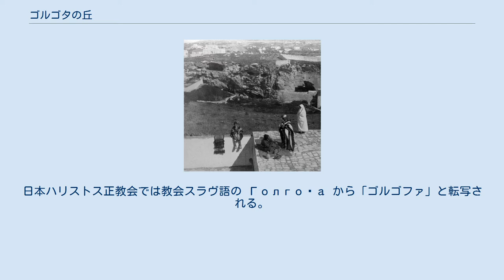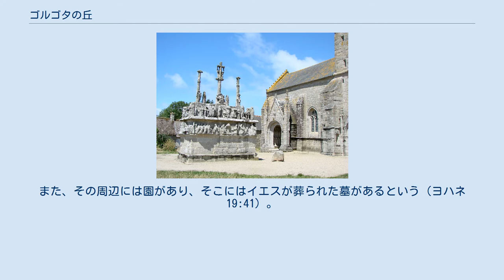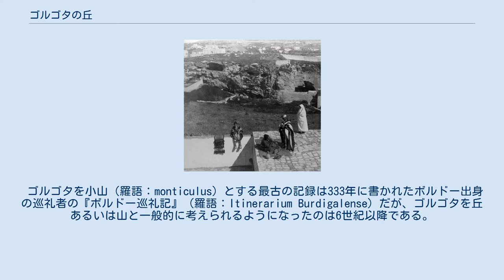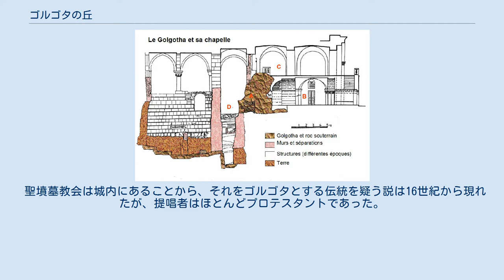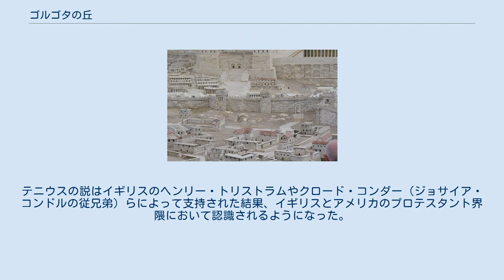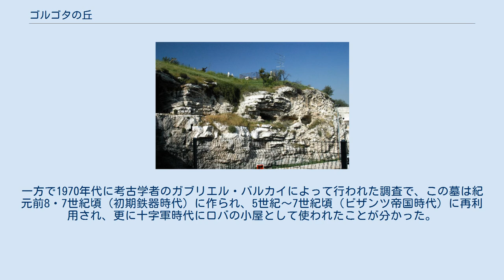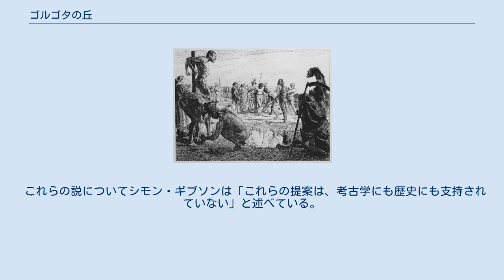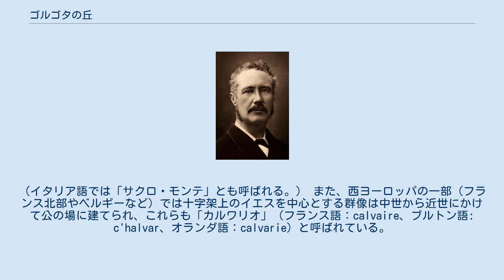ゴルゴタの丘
ゴルゴタの丘（ゴルゴタのおか）は、新約聖書においてイエス・キリストが十字架に磔にされたと記されているエルサレムの丘。
されこうべの場所（古代ギリシア語: Κρανίου Τόπος、ラテン語: Calvariae Locus）ともいう。
 『ヨハネによる福音書』（19:17）では、ゴルゴタ（Γολγοθα）はヘブライ語で「されこうべの場所」という意味であると書かれているが、実際にはヘブライ語ではなくアラム語で「頭蓋骨」を意味する「グルガルタ」（gulgaltā`）あるいは「ゴルゴルタ」（golgolta`）を写したものと考えられている。
対応するヘブライ語は「グルゴレト」（גלגלת gulgōleṯ、列王記下9:35）である。
ゴルゴタの名は『マタイによる福音書』（27:33）と『マルコによる福音書』（15:22）にも見える。
一方で『ルカによる福音書』（23:33）ではギリシア語のみを記す。
 『磔刑図』（アンドレア・マンテーニャ画、1459年） キリストを磔にした十字架の根本にアダムの墓を表す髑髏が描かれている。
 日本のカトリック教会ではラテン語の Calvaria から派生した「カルワリオ」と呼ばれることがあり、ラテン語より派生した英語の「カルヴァリー（Calvary）」 はプロテスタントの教会の名前によく用いられるが、「ゴルゴタ」も「カルワリオ」も「カルヴァリー」も、すべて「頭蓋骨・髑髏」の意味である。
日本ハリストス正教会では教会スラヴ語の Голгоѳа から「ゴルゴファ」と転写される。
 名前の由来についてはいろんな説が挙げられている。
 このされこうべの場所については、そこにはアダムの遺体が葬られているとヘブライ人たちが言い伝えていることを私は聞いた。
これは、アダムによってすべての人が死んでいるのと同じように、キリストによってアダムがよみがえりすべての人が生かされる（1コリント15:22）ためである。
 — オリゲネス、『マタイ福音書注解』 ゴルゴタにて磔にされる前のキリスト（オットー・グライナー画、1896年） 4つの福音書から、イエスが処刑されたところはエルサレムに近く（ヨハネ19:20）、人が通る道路の近辺にあることがうかがえる（マタイ27:39、マルコ15:29-30）。
『ヘブライ人への手紙』（13:12）はイエスが「門の外で苦難に遭われた」とも述べている。
実際には1世紀後半の修辞学者・クインティリアヌスの作と言われる『大規模弁論集』には「我々が犯罪人を十字架につける時、大多数の人がこれを見て恐怖におびえるために、（人々に）よく使われる道路を選ぶ」とあり、スパルタクスの反乱に参加した奴隷たちはアッピア街道沿いに十字架に掛けられたという例もある。
また、その周辺には園があり、そこにはイエスが葬られた墓があるという（ヨハネ19:41）。
死体は穢れたものという考えから、墓地は町や村の外に置かれるのが普通であった。
 上記を踏まえて、ゴルゴタはエルサレムの城壁外にありながらも市街からは離れていないことが分かる。
 聖墳墓教会内のカルワリオの岩（A） ゴルゴタは「丘」あるいは「山」と称されることが多いが、聖書にはイエスが十字架に掛けられた場所が丘であるとは記されていない。
むしろ『ヨハネによる福音書』等から「ゴルゴタ」は特定の丘の名前ではなくイエスが処刑された所とその墓のある園を含む一帯の地名であることが推測できる。
 カルワリオの岩の上にある宝座 元々はこの岩は露呈しており、上には十字架が立っていた。
 ゴルゴタを小山（羅語：monticulus）とする最古の記録は333年に書かれたボルドー出身の巡礼者の『ボルドー巡礼記』（羅語：Itinerarium Burdigalense）だが、ゴルゴタを丘あるいは山と一般的に考えられるようになったのは6世紀以降である。
一説ではこの認識が広まったのはコンスタンティヌス1世によって創建された聖墳墓教会の中にある「カルワリオの岩」と呼ばれる小丘（正確には巨岩）が原因であるという。
この地にウェヌス神殿があった時代、岩の上にウェヌス像が置かれていたが、教会が建てられた時に異教に対するキリスト教の勝利のしるしとしてこの像に十字架が取って代わった。
やがてイエスが磔にされたのはこの「十字架の岩」の上であると信じられるようになり、そこからゴルゴタを丘（山）と見なす通説が生まれた...